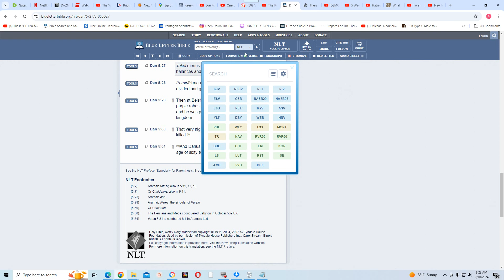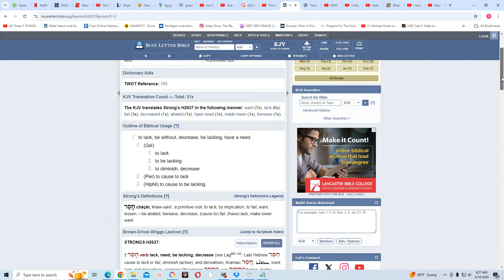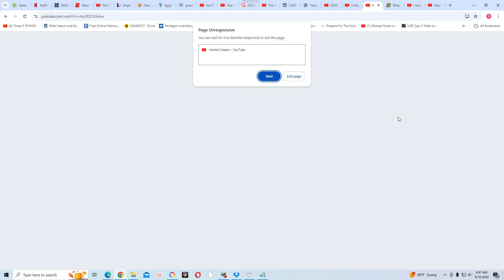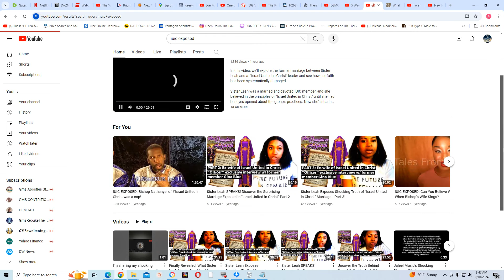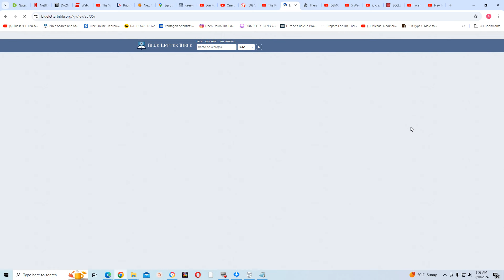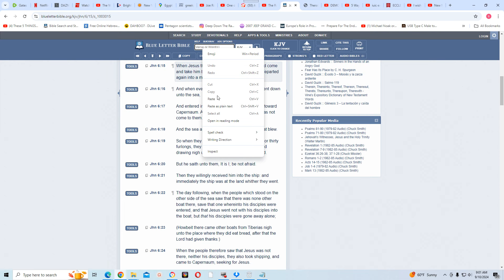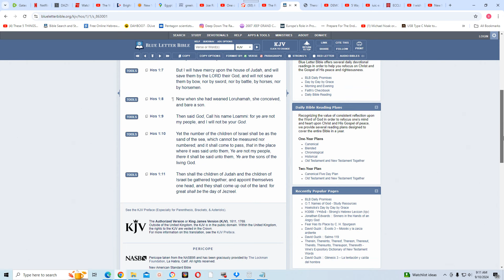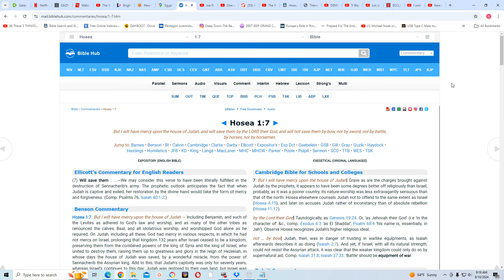Thou art weighed in the balances, and art found wanting